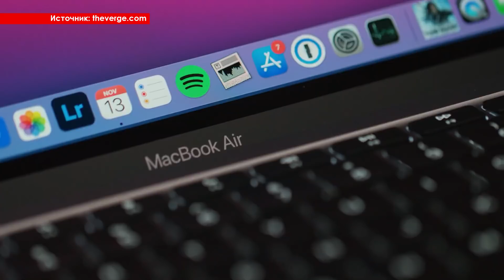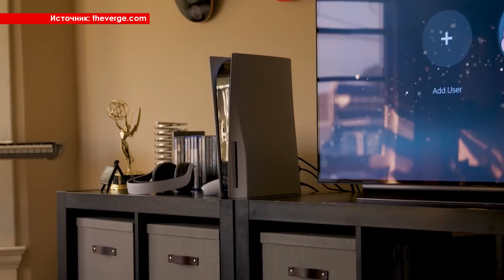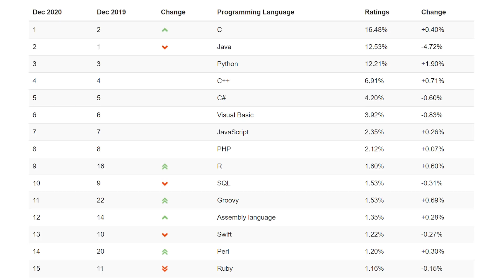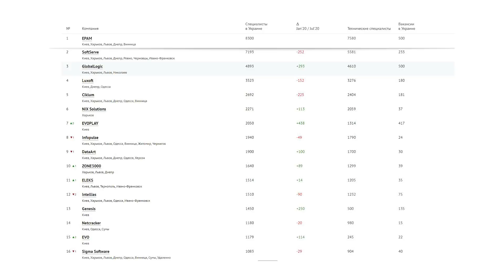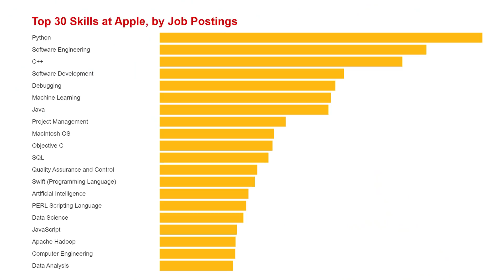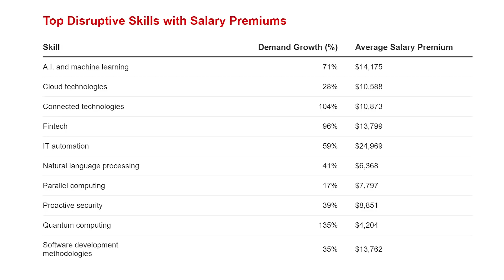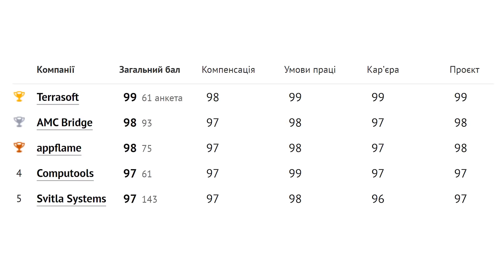Python и другие популярные языки программирования в 2021, лучшие гаджеты и лучшие видеоигры в 2020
Рубрика: Технологии. Тема: Издание The Verge назвало лучшие гаджеты 2020 года.
Рубрика: IT-разработка. Тема: Python станет языком года по версии TIOBE.
Рубрика: IT и Государство. Тема: По итогам года выручка от IT-отрасли в Украине может достигнуть $5 млрд.
Рубрика: HR и рекрутинг. Тема: В топ-1000 лучших IT-аутсорсеров мира попали 66 украинских компаний.
Рубрика: IT-разработка. Тема: Издание Dice Insight назвало 5 языков программирования, которые будут популярны в 2021 году.
Рубрика: IT-разработка. Тема: 7 самых востребованных языков программирования для работы в Apple.
Рубрика: IT-разработка. Тема: Названы лучшие игры 2020 года по версии The Game Awards.
Рубрика: HR и рекрутинг. Тема: Компания Burning Glass определила навыки, которые в следующие пять лет принесут айтишникам самые большие прибавки к зарплате.
Рубрика: HR и рекрутинг. Тема: В каких украинских IT-компаниях лучше всего работалось в 2020 году: исследование DOU.
Рубрика: HR и рекрутинг. Тема: IT лидирует на рынке фриланса в Украине.

Новый поток курса GRASP & GOF DESIGN PATTERNS стартует уже 1 февраля 2021 года!

Тайминг:
00:00 - вступление Сергея Немчинского
00:12 - лучшие гаджеты 2020
02:37 - топ языков программирования в 2020
04:04 - выручка от IT-отрасли в Украине в 2020
05:24 - в топ-1000 лучших IT-аутсорсеров мира попали 66 украинских компаний
06:32 - рекламная пауза
07:28 - топ 5 языков программирования в 2021
10:49 - топ 7 языков программирования для работы в Apple
12:48 - лучшие игры в 2020
15:23 - навыки, которые принесут айтишникам самые большие прибавки к зарплате
16:41 - лучшие украинские  IT-компании в 2020 году
18:13 - IT - лидер на рынке фриланса в Украине